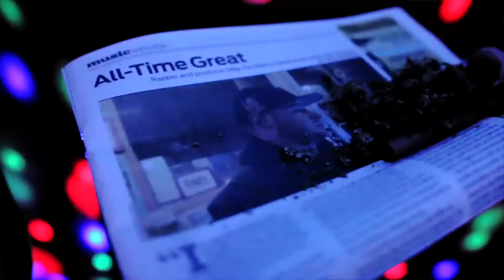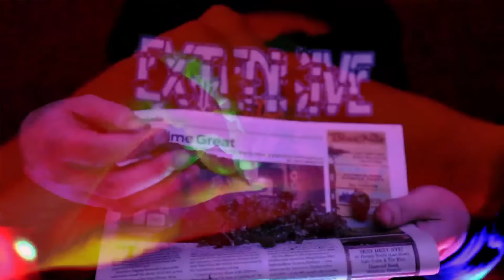Mike the Martyr - 20 Blunts (Official Video) Dir. By Teddy Grimes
Follow Mike On Spotify:
Lake Street Store
Rest In Peace The Jacka!
Blowmoney Or Nomoney
Directed by Teddy Grimes. Extensive Knowledge Productions.